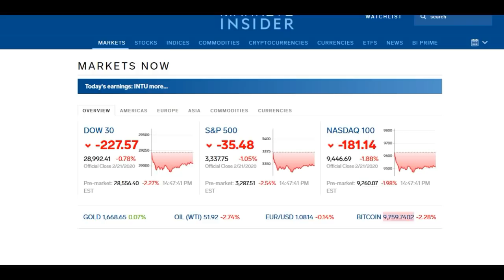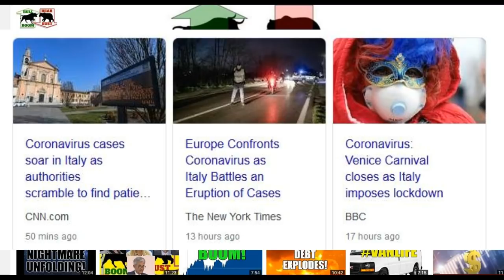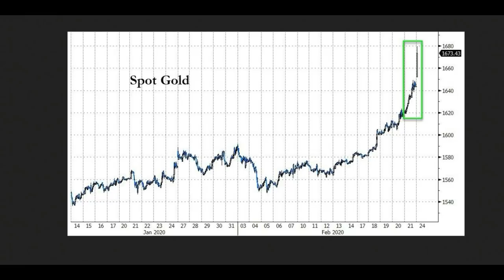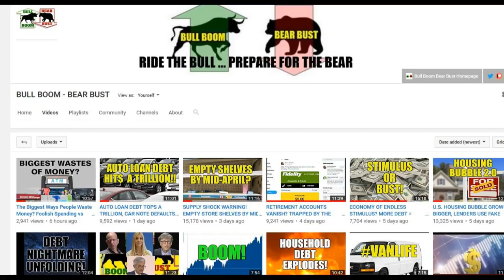HUGE TEST FOR THE MARKETS, PANIC SPREADS, ELITE ESCAPE, FLIGHT TO SAFETY, ECONOMIC COLLAPSE SPREADS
Please help this channel by getting your gold and silver